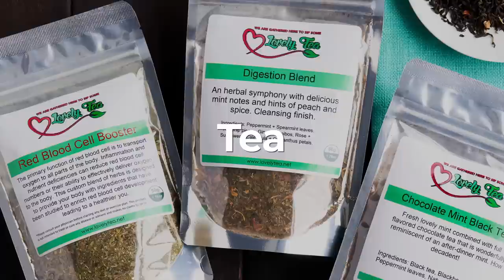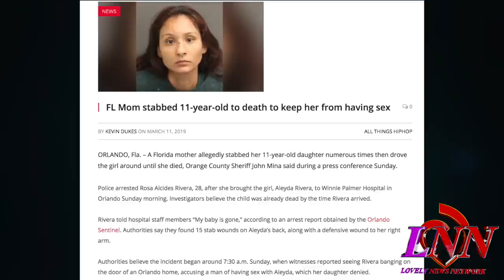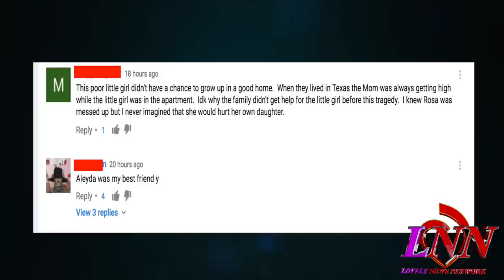Ratchet Florida Mom Killed 11-Year-Old to Keep Her From Having S3x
Today's Look😍
Lip Color:💄💋